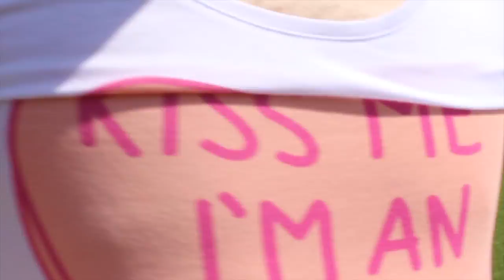Introducing Conor Muldoon ~Alpha Phi's Ivy Man 2017